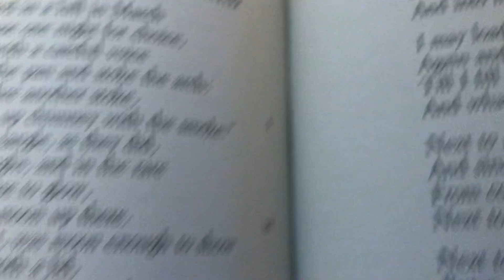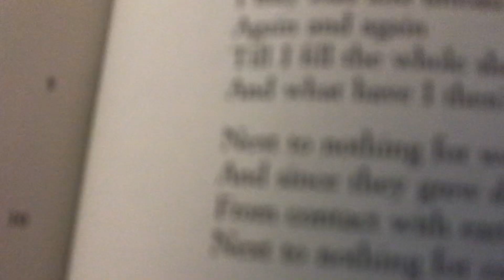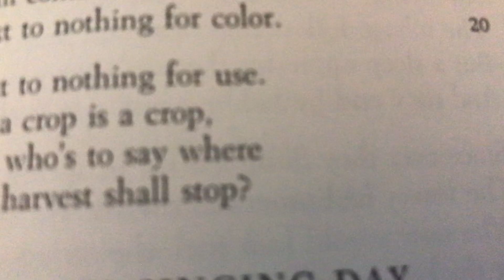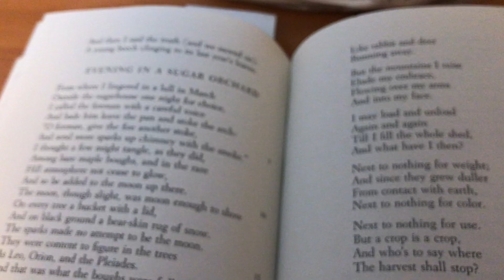I read Gathering leaves by Robert Frost